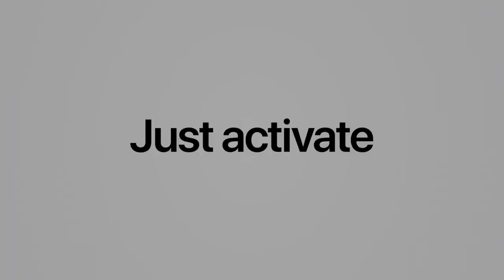AirPods in 2500!!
This Video Is All About Air Pods Pro Copy , What Is The build up Quality , Features And It’s Physical Overview .
Overall it’s A Great Product But a Copy Is a  Copy only But It’s Quality Is Way Above !!
To Buy this Product Click on the

This Video is Shot on one Plus 7T
At 2.7 k 60FPS
Song Name *Memories *